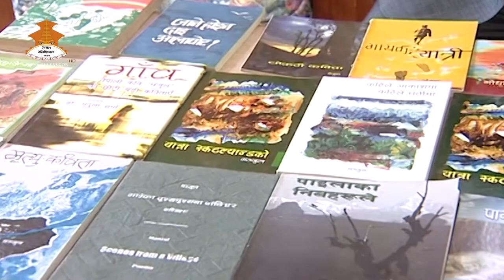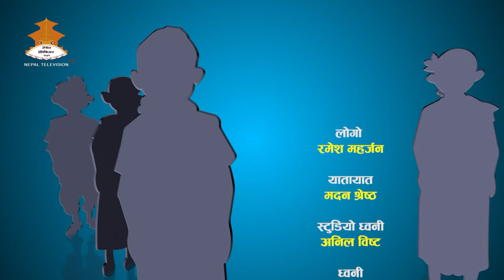MERO DESH MERO SANGIT 20751205 || MEGH RAJ SHARMA MANJUL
Every Tuesday at 8: 30 AM and repeat telecast at 5: 00 PM only on Nepal Television.